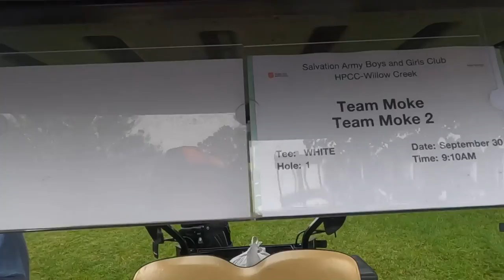TEAM MOKE VLOG #1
TEAM MOKE'S FIRST VLOG

A few of us from TEAM MOKE flew out to Charlotte, North Carolina to play in a golf tournament benefitting the Salvation Army Boys & Girls Club. It was our first big event as a team and super fun weekend. We had a great day of golf, had lots of good food, and got to travel around the city for a few days.

Blenders Eyewear | blenderseyewear.com "MOKE16" at checkout.